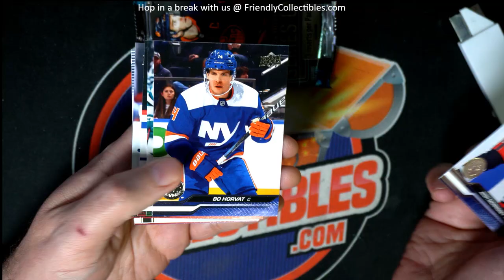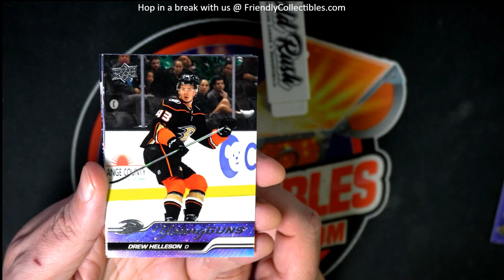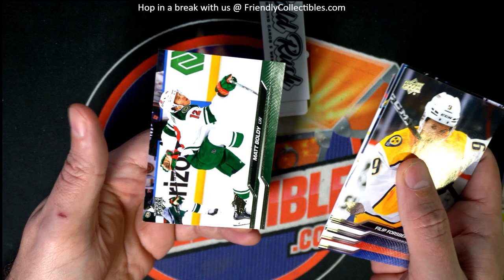packs of 2023 series one hockey